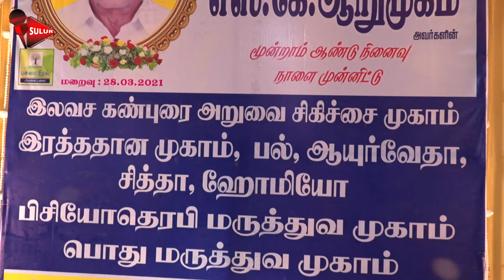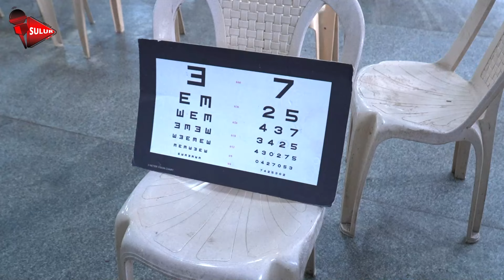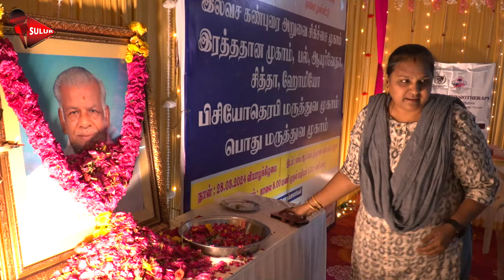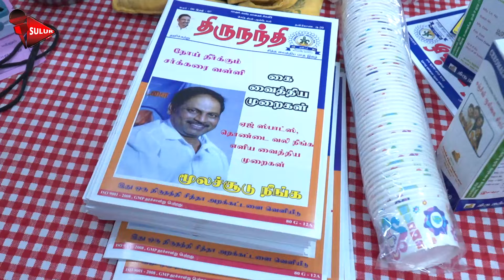பசுமைநிழல் விஜயகுமார்அவர்களின் தந்தைSK.ஆறுமுகம் அவர்களின் நினைவு நாளினை முன்னிட்டு மருத்துவமுகாம்...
சூலூர் கலங்கல் பாதை எஸ் ஆர் எஸ் திருமண மண்டபத்தில் இலவச கண் சிகிச்சை இலவச பல் சிகிச்சை ஆயுர்வேதா சிகிச்சை சித்த மருத்துவ சிகிச்சை பிசியோதெரபி சிகிச்சை
கண் தான முகாம்
சிறப்பாக நடைபெற்றது